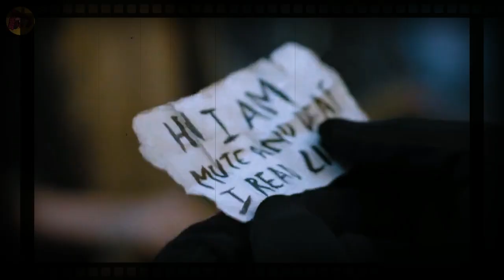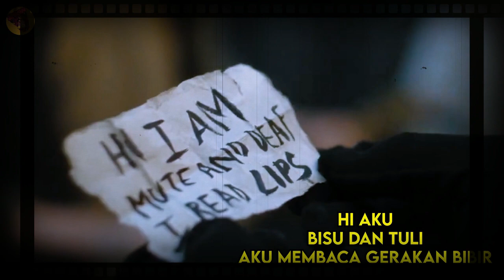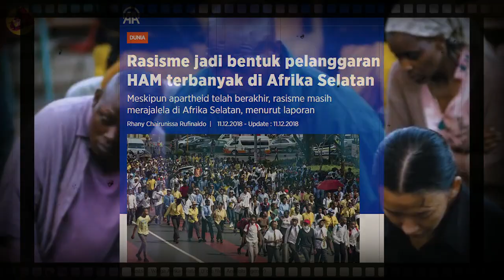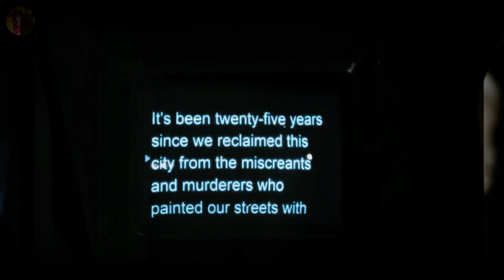ALUR CERITA FILM Boy Kills World video Till The End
Alur Cerita Film Action Terbaru 2024 yang menceritakan tentang kisah balas dendam seorang master bela diri yang sangat mematikan setelah mengetahui bahwa seluruh keluarganya dihabisi oleh para mafia.

Film Boy Kills World ini menggabungkan ide dari film John Wick dan game Street Fighter ke dalam ceritanya. Ditambah lagi, film ini dibintangi oleh Yayan Ruhian, yang juga menjadi salah satu koreografer khusus untuk teknik silat.

Berlatar di Afrika Selatan, film ini menceritakan tentang seorang bocil yatim piatu yang ingin membantai pemimpin diktator beserta antek-anteknya, demi membalas kematian keluarganya.

Judul Film : Boy Kills World
Tahun : 2024
Artis : Yayan Ruhian "Mad Dog", Bill Skarsgård, Jessica Rothe